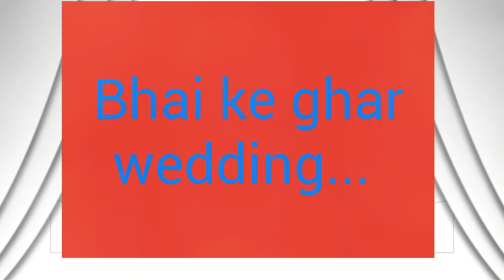Wedding at Ravi's